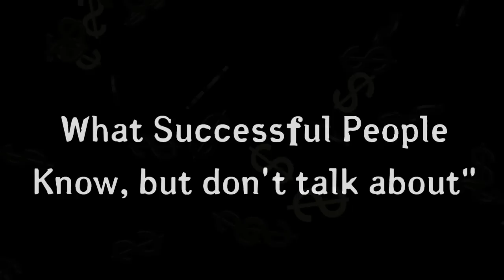The Little Book Of Successful Secrets! (Law Of Attraction)